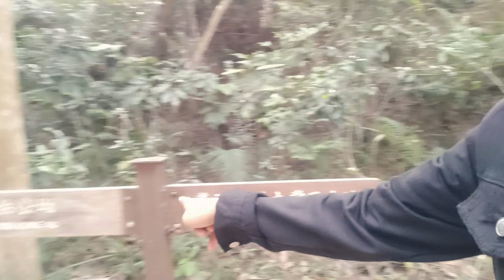ANOTHER TRAIL GO BCK TO ECO PARK FREE